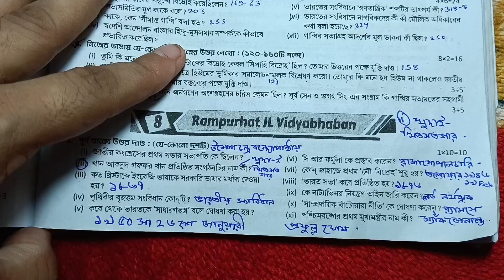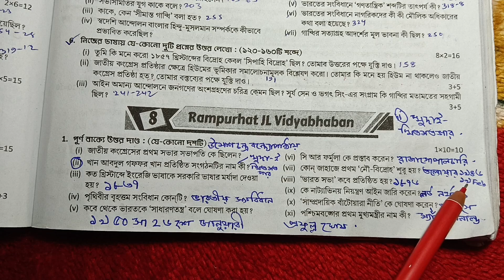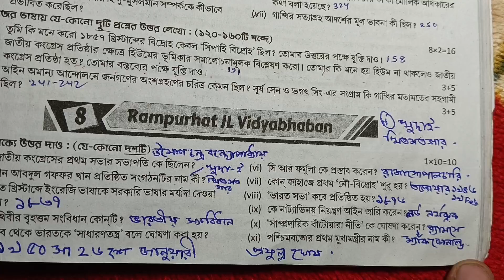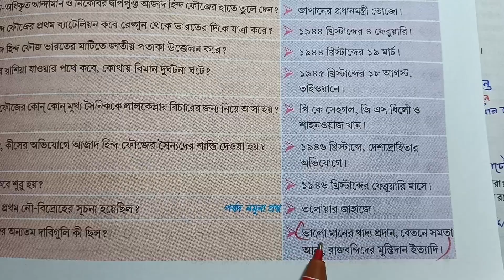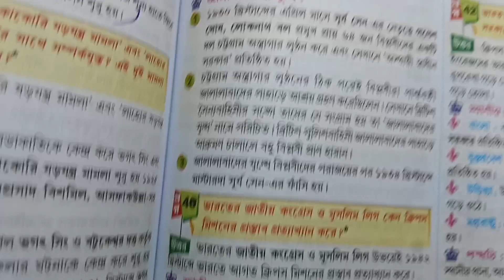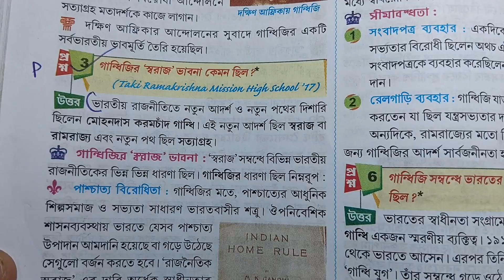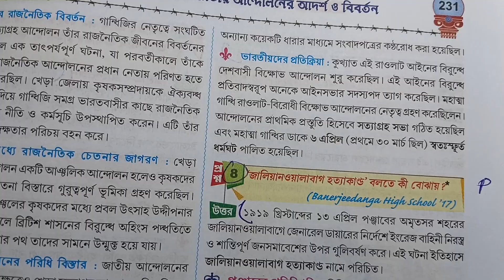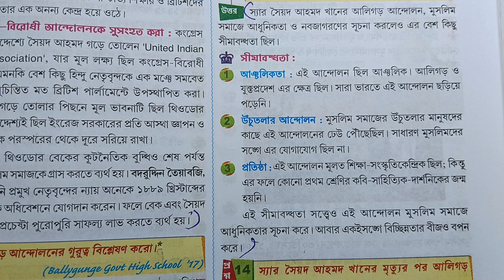RAY AND MARTIN QUESTION BANK CLASS 8 HISTORY SOLUTION 2023||( madel 8)3rd summative exam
রায় মার্টিন প্রশ্ন বিচিত্রা থেকে অষ্টম শ্রেণির ইতিহাস বিষয়ের সমাধান পেতে ভিডিওটা দেখো উপকৃত হবে

in this video class 8  3rd unit test 2023 history ray and Martin question bank madel-8 and prashno bichitra 2023 and Ray and Martin question bank class 8 history solution and রায় মার্টিন প্রশ্ন বিচিত্রা ও অষ্টম শ্রেণীর রায় মার্টিন প্রশ্ন বিচিত্রা ইতিহাস তৃতীয় পর্যায়ক্রমিক মূল্যায়ন ২০২৩
your queries-
class 8 history 3rd unit test prashna bichitra 2023
class 8 history 3rd summative exam
roy martin proshno bichitra history class 8